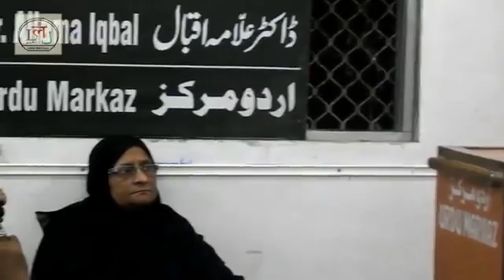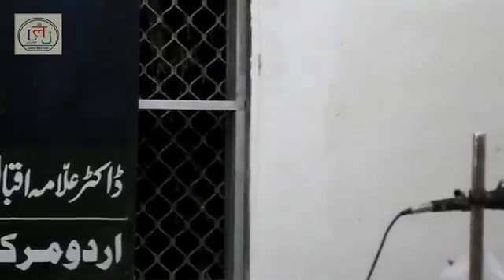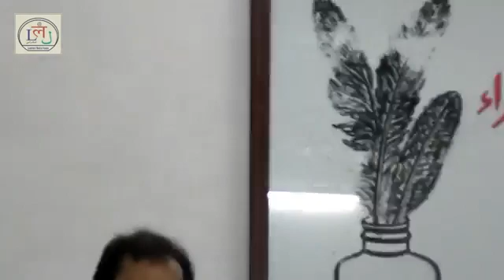January 21, 2022